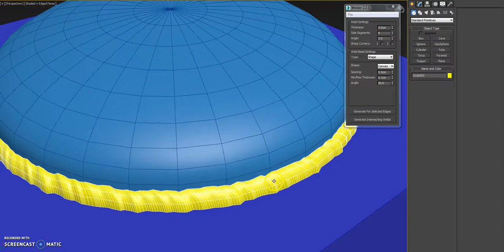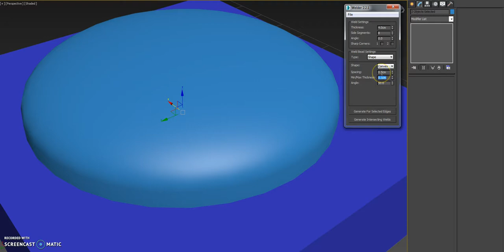Welder 2 2 1 Concave Convex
In this video I demonstrate the new Concave and convex features in Welder 2.2.1